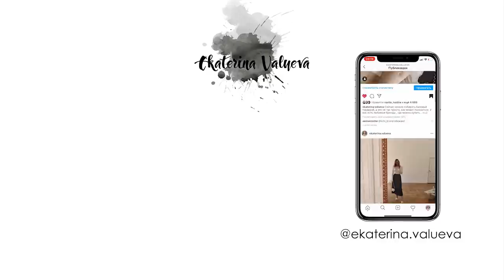10 вещей моего осеннего гардероба | MUST HAVE!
Всем привет!
Сегодня поговорим с вами о базовых вещах для вашего гардероба, которые точно не будут лишними. Делюсь своими любимчиками)
Я даю вам задание: написать в комментариях 10 базовых вещей, которые составляют ваш осенний гардероб!

Ваша Катя

1. Чёрное пальто (как в видео)
4. Чёрная водолазка (как в видео)

10 вещей осеннего гардероба, вещи на осень, тренды осени, осенний гардероб 2020, как выглядеть стильно, любимые вещи